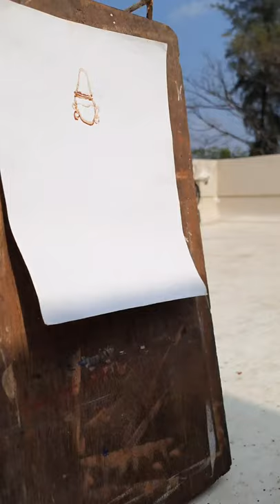Using brick to make red color for tribal painting